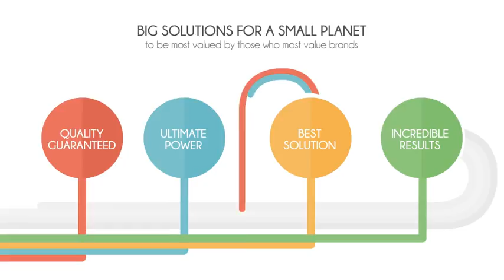Fast Results - Advertise - Make Your Video Ads - After Effects Template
Download After Effects Project "Fast Results - Advertise - Make Your Video Ads"

DESCRIPTION
Video ads help you connect with people in a unique way–show them what you do, how you do it, and why you love it. Start advertising on YouTube.

Deliver your message to the right people at the right time with This video ad. Every business has an audience on YouTube!

FEATURES
Easily to use
Music used in the preview is not included.